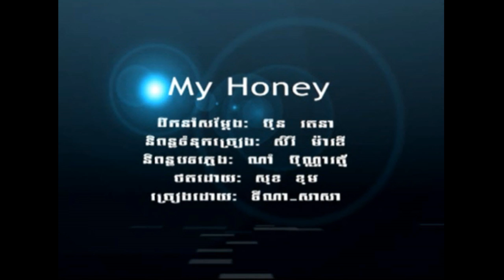Town04, S4,​ My Honey